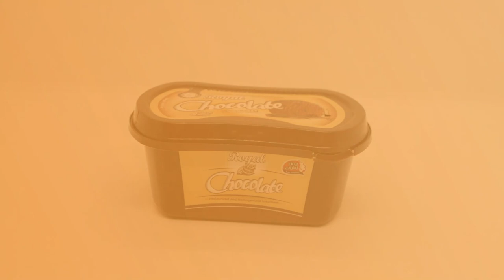10 oz Dessert Cups with Lids and Spoons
Introducing our 10 oz Plastic Container With Spoon in Lid, the perfect packaging solution for your dessert and ice cream products! Our cup with lid and spoon offers convenience and functionality, making it an excellent choice for those who want to enjoy their treats on-the-go or at home.

Featuring a lid and spoon rest, this dessert cup with lid and spoon holder ensures that the spoon stays in place and the contents stay secure inside the container. This feature prevents any spills or leaks, making it easy to carry around. The spoon rest also keeps the spoon in a hygienic and convenient position for easy access.

Our ice cream cup with lid and spoon is made of high-quality, BPA-free polypropylene material, ensuring that your customers can enjoy their treats without any health concerns. It's also customizable with in-mold labeling (IML), allowing you to add your brand logo or any other design to enhance your brand recognition.

This plastic container with spoon in lid is available for bulk and wholesale purchase, making it a cost-effective packaging solution for your business. As a packaging distributor, we aim to provide you with high-quality products that meet your specific requirements and help enhance your brand image and customer experience.

If you're looking for a convenient, functional, and attractive packaging solution for your dessert or ice cream products, our 10 oz Plastic Container With Spoon in Lid is the perfect choice!